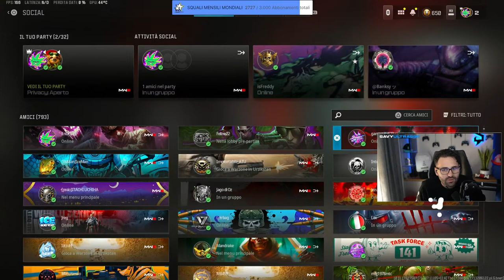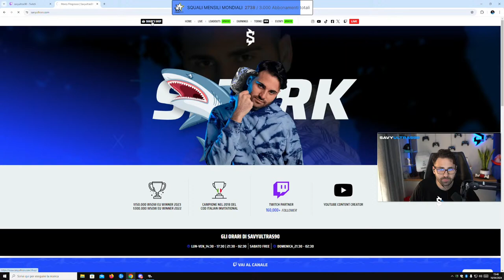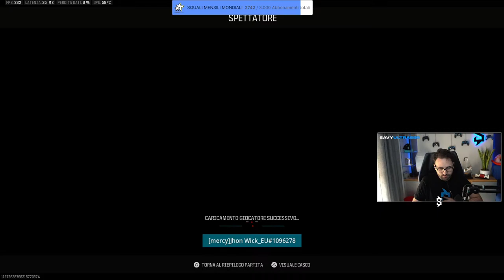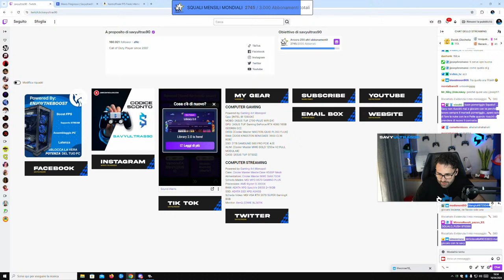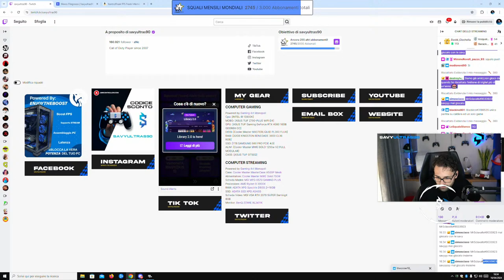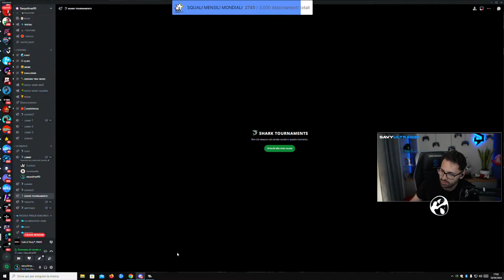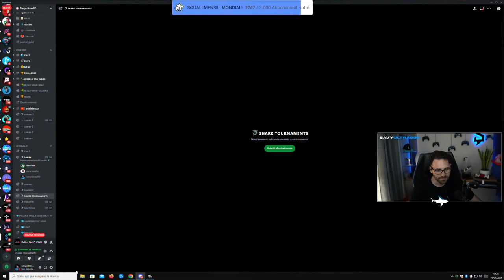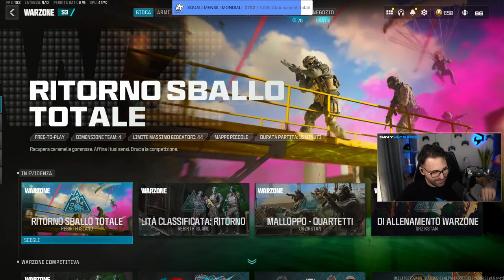🔴 IL MOMENTO DI VINCERLE TUTTE CON GLI SHARKS - SHARK DAY 🔴🦈